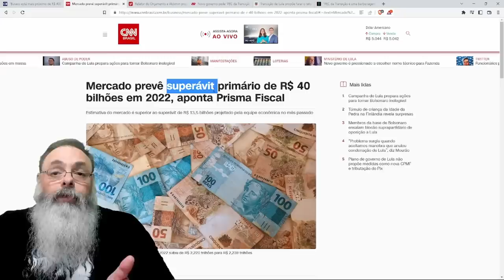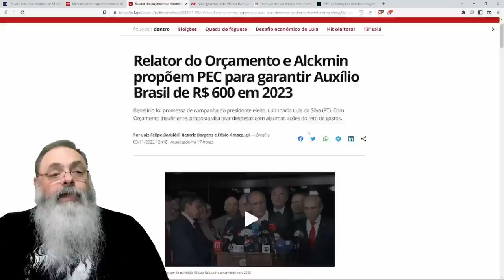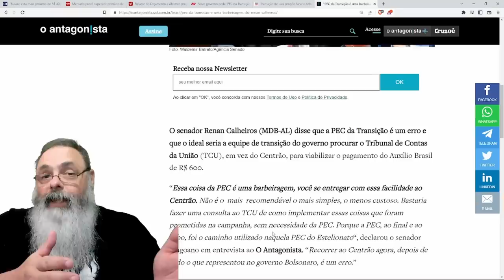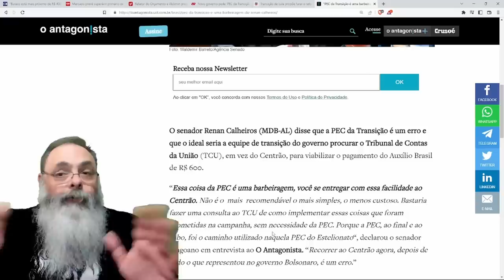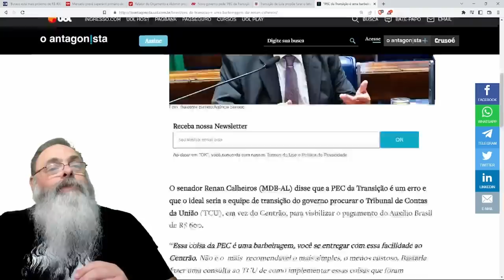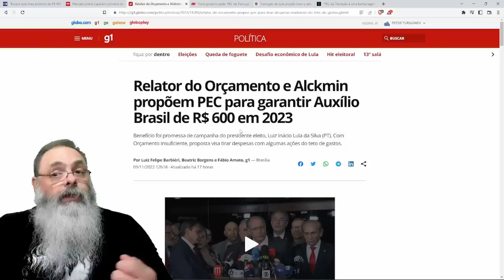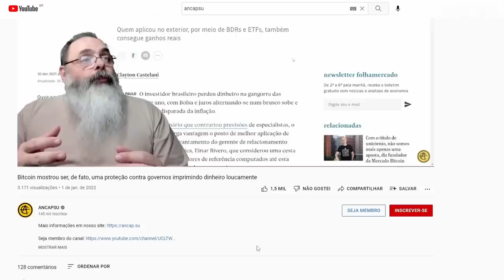ALIADOS de LULA falam em R$ 400 BILHÕES enquanto COSTURAM "PEC da TRANSIÇÃO" para VOCÊ pagar